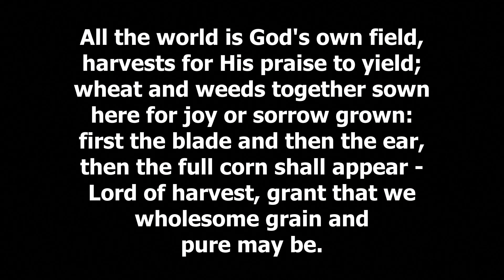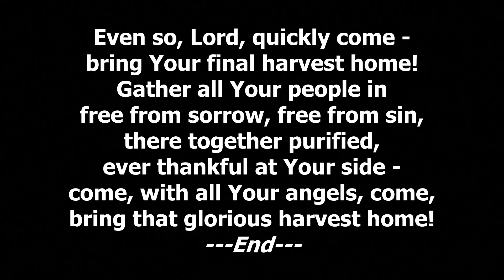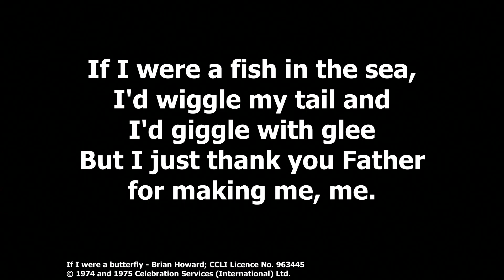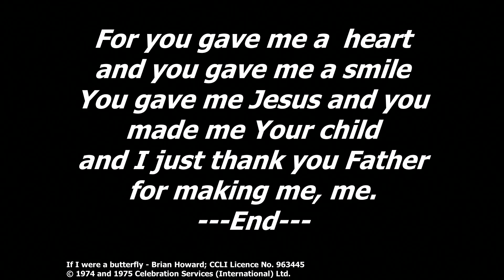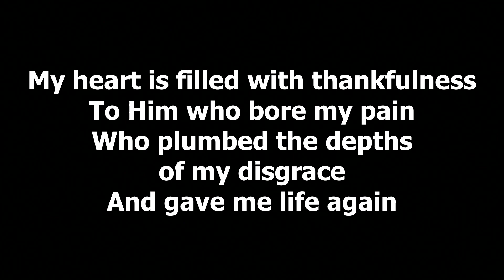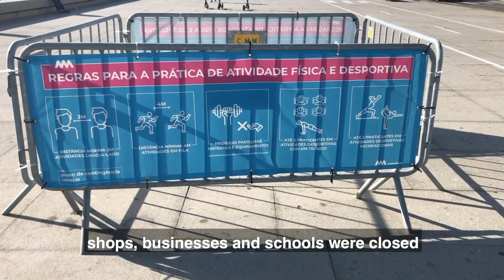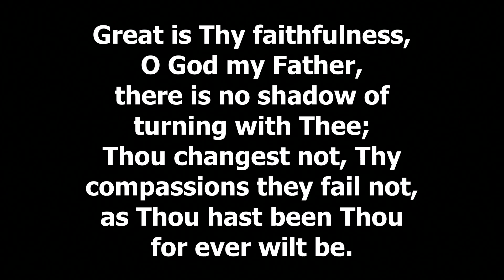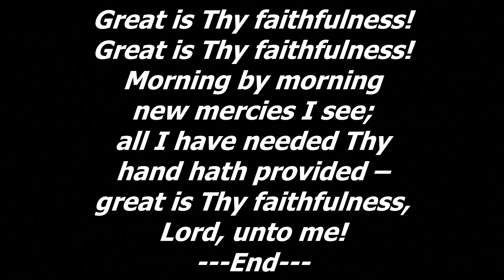Harvest Service, 10th Oct 21, Philippians 2, Rev Russell Edgar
Online Sunday service from Ballyroney & Drumlee Presbyterian Churches
Speaker: Rev Russell Edgar
Passage: Philippians 2
If you would like to be kept up to date with what is happening in Ballyroney & Drumlee at the moment please head over to our Facebook pages,